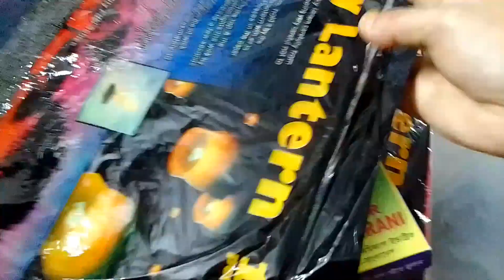Shopping for the 2023 of new year celebration//@nazifnafees